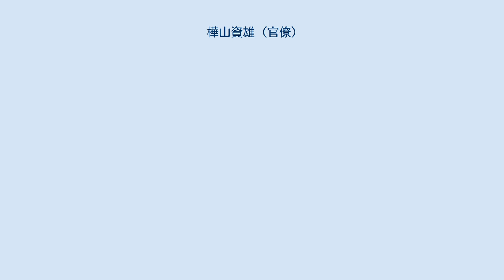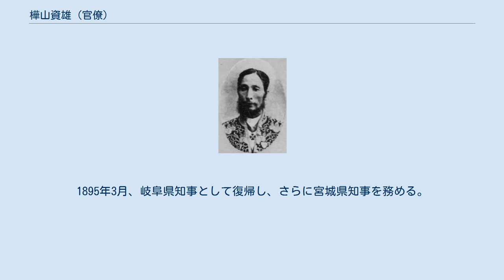樺山資雄 (官僚)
樺山資雄 樺山資雄・直子夫妻の墓（青山霊園内）。
東京都港区南青山 樺山 資雄（かばやま すけお、1839年5月27日（天保10年4月15日） - 1899年（明治32年）11月16日）は、幕末の薩摩藩士、明治期の官僚。
官選県知事。
旧姓・春山。
 薩摩藩士・春山休兵衛の四男として鹿児島城下で生まれる。
幼名は八十次。
嘉永3年（1850年）元服し春山直在（なおあきら）と名乗る。
文久2年（1862年）、樺山弥左衛門資始の娘・直子と結婚して、直子の祖父・樺山十郎太資容の養子となり、樺山平左衛門資雄と改名した。
ちなみに妻・直子の母である阿幾は大久保利通の母・福の実妹。
 明治5年1月15日（1872年2月23日）、新政府に出仕し都城県大属に就任。
同年8月27日（9月29日）、陸軍省に転じ十等出仕となり、さらに陸軍会計軍吏補に就任。
 1876年1月、地租改正事務局九等出仕となる。
1878年7月、茨城県一等属に任じられ、租税課長兼土木課長を務めた。
1881年5月、内務一等属となり、以後、内務省御用掛、秋田県少書記官、栃木県少書記官、同県大書記官などを歴任。
 1885年1月、栃木県令に就任。
以後、栃木県知事、佐賀県知事を歴任。
1892年2月の第2回衆議院議員総選挙において選挙干渉を行い死傷者を出し、同年8月に非職となる。
1895年3月、岐阜県知事として復帰し、さらに宮城県知事を務める。
1898年6月、宮崎県知事に任じられたが、1899年8月、病のため休職。
栃木県上都賀郡鶴田の別荘で療養したが、同年11月16日に死去した。